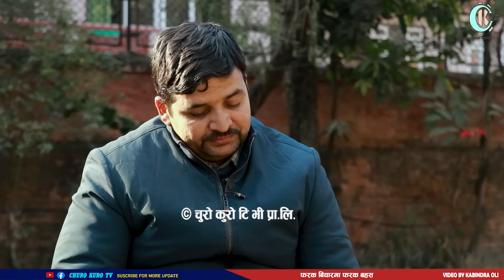सुशील कोइराला गल्ती भयो भनेर रुनुभयो ।। प्रचण्ड जस्तो षड्यन्त्रकारी मान्छे नेपालमा अर्को छैन_Laxman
Churo Kuro Tv

मुख्यतया यस टिभीमा राजनैतिक, आर्थिक, सांस्कृतिक तथा समसामयिक विषयमा सम्बन्धित व्यक्तिसँग  गरीएको कुराकानी, तथा समाचारमूलक सामाग्री  प्रशारण गरिन्छ । हामीले प्रशारण गरेका सामाग्रीले समाज रुपान्तरणमा अहम् भूमिका खेल्नेछ भन्ने हाम्रो अपेक्षा रहेको छ । यसका लागि तपाईहरुको बलियो साथ नै हाम्रो सफलता हो । हामी तपाईंहरुको निरन्तर सल्लाह सुझावको प्रतिक्षामा छौ ।

Program : Churo Bahas With Umesh Subedi
Presenter : Umesh Subedi
Guest: Laxman Ghimire
Camera : Kabindra Oli
Editor : Kabindra Oli